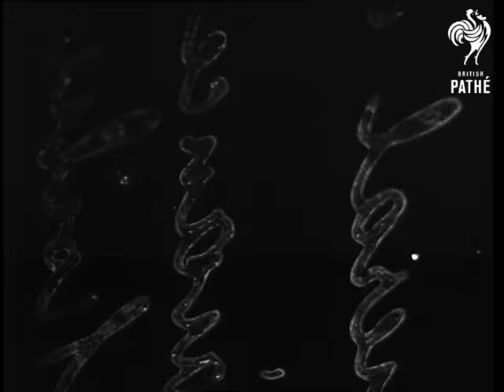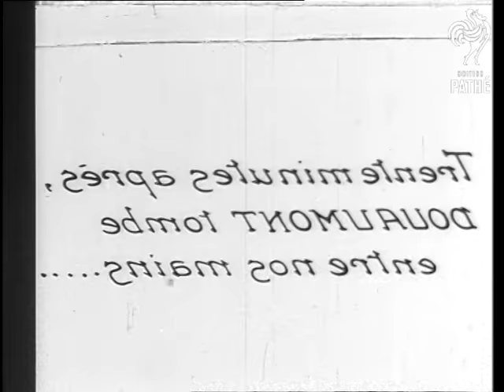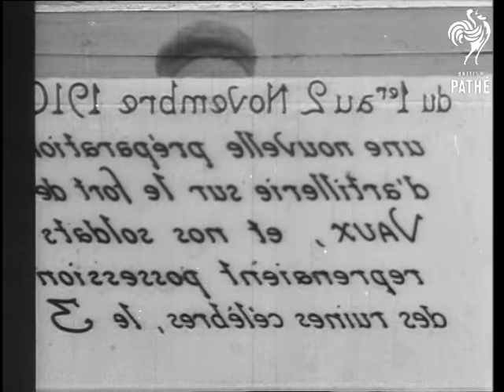Verdun Battle Scenes (1916)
Battle of Verdun; 1916.

France.

Heavy artillery: various shots of guns and shells exploding. Includes back view huge gun with camouflage paint; rotating; side view another gigantic French gun; only part of its long barrel showing; a gun hidden in haystack; etc. MS as French soldiers consult map. Shot looking down at several French soldiers digging around entrance of dugout. MS one man inside crevasse; drilling (?) into rock as another stands smoking pipe; they come out; a sort of hose stretches from cave upwards and off screen. MS as French soldier crouches looking into hole in a wall. Shot looking through hole with jagged edges out at desolate burned battlefield. Same soldier inserts something into hole.

Large explosion in distance. (Not certain if that had anything to do with the activities in the previous shots - they may have been mining an enemy position). Shot looking down at a few soldiers in crevasse. CU soldier's arm with wristwatch; held up to tell the time. Several soldiers stand bent over behind wall of sandbags (shaky camera due to shelling). Shot of soldiers' feet running. MS as soldier stands in parapet looking through binoculars. Wide shot empty flat field. MS man with binoculars. Next; soldiers walk through tunnel towards camera and disappear up steps in foreground on right. Shot of gun peeking out of snow-covered concrete bunker.

MS German prisoners being brought in; walking through misty woods. Group of prisoners and one French guard stand together. Prisoners walk past line of French soldiers; first Prisoner of War breaks into grin. Wide shot; shells explode in distance. Tangled mess of stuff hanging down into bombed dugout. At fortress German POWs push cart with wounded man. Many prisoners march by on other side of barbed wire fence. MS 2 POWs; 1 scoops boiling water from big can over fire; pours it into smaller container. Line of POWs enter stockade-fenced in area; joining many other Germans inside. Closer shot some of POWs lying on ground sleeping. Various shots French President Raymond Poincare & Prince Alexander of Serbia touring camp; with them Joffre; etc. Prince Alexander talks to French officer.

2 French soldiers unload shells from wagon; assembly line style. Huge gun silhouetted against sky. French troops wait in trench in woods; then start to move out to attack. Troops run past ruins. Many mixed-up shots in quick succession follow. Lookout with binoculars. Wide shots; explosion. Troops running across wide field. Troops carry wounded back to same ruins. intense fire on ground from flame throwers. Group of soldiers take cover behind mounds / in shell craters; some throw grenades or smoke bombs; others keep low. They then advance in short bursts. Next; shots panning on desolate battlefield: big piles of rubble; burnt tree stubs. A few men walk past abandoned artillery equipment. Wide shot soldiers running in distance. Others walking across smoky field. Soldiers crouch behind rocky hills in area already decimated by battle; firing rifles; smoke blowing around. CU German POW eating bread. French artillery team firing big gun; they use small crane to move the heavy shells. Side view another gun firing. MS soldier poses with big shell; on it is written A ta Sante! (To your health). Shot from just behind huge gun. Series of big explosions in distance. Series of gigantic rail-mounted guns firing. Next; 2 soldiers running up steep hill toward camera. Pan on cave mouths / shell holes in big rock wall. A few men running over hills; past battered cliff (could this be what's left of Fort Vaux?!?).
 FILM ID:2468.25